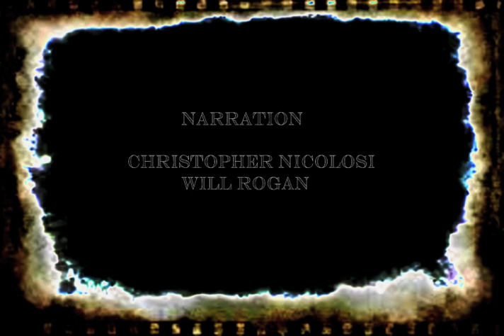Digital Chamber Apparatus